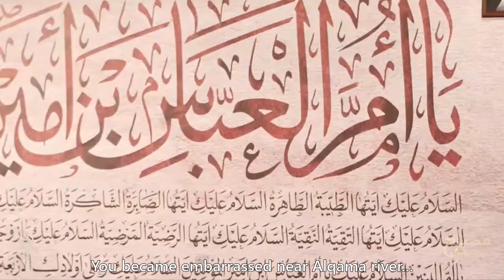ام البنین | نوحه ام البنین | شهادت ام البنین | مداحی ام البنین | وفات ام البنین | Mahdi Rasouli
نوحه جدید | نوحه ایرانی | مداحی جدید | نوحه جدید 2021 | نوحه محرم | مداحی محرم | مداحی امام حسین | نوحه امام حسین
مداحی | نوحه شهادت حضرت ام البنین | وفات ام البنین | وفات حضرت ام البنین | لطمیة وفاة أم البنين (س)
 Hazrat Umm al-Banin S.A. | Ummul Baneen
باور ندارم بی دست و بی مشک نقش زمین شی
باور ندارم سرو رشیدم با خاک عجین شی
سخته برا من باور کنم که بی بال و پر شی
دستت رو دادی تا افتخار ام البنین شی

با عطش خیمه ها بی تاب شدی ؛ عباسم
ساقی بچه های ارباب شدی  ؛ عباسم
اما خبر رسیده که مشکت رو تیر زدن
تو علقمه از خجالت آب شدی ؛ عباسم

آه ؛ مِن بعد با غصه همنشینم
آه ؛ من ام البنین بی بنینم
وَیلی وَیلی ؛ وَیلی عَلی شِبلی

بعد از تو عباس یک شب نشد که راحت بخوابم
فکر عمود و فرق تو مادر میده عذابم
شمعم که ذره‌ ذره ‌غم تو میکنه آبم
تا روز محشر من شرمسار از روی ربابم

به دنیا اومدی علمدار بشی ؛ ای رودم
برا حسین یاد وفادار بشی  ؛ ای رودم
ای شیر مرتضی ندارم باور یک روزی
زخمی چنگ گرگ‌ و کفتار بشی ؛ ای رودم
آه ؛ می سوزم با آه حزینم

abather alhalwachi